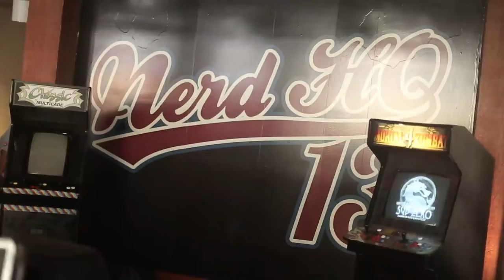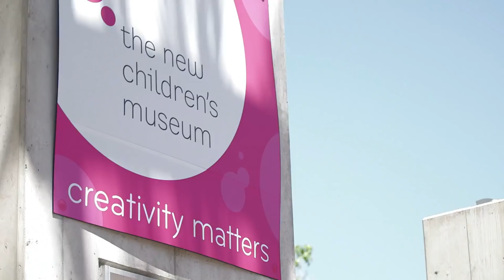NerdHQ 2015 Preview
NerdHQ 2015 is back & bigger than ever! July 9-12 || New Children's Museum, San Diego